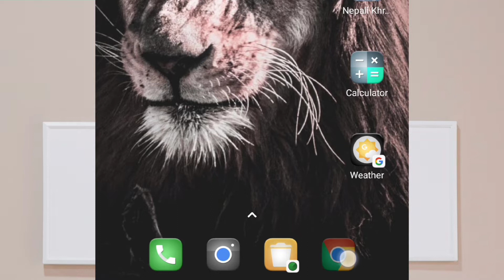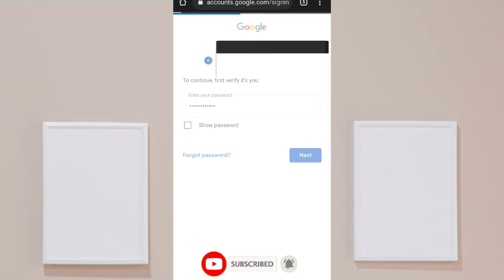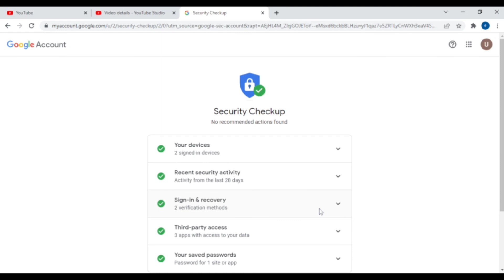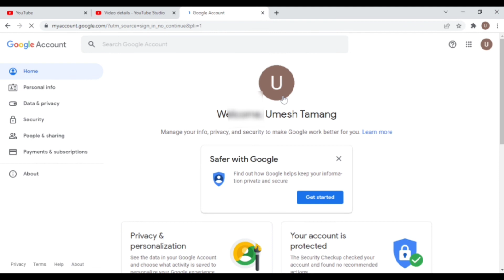How To Change Gmail Password | Gmail ka password change kaise kare | 2022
Learn How to Change Password on Gmail Account on Android and Computer. Gmail Ka Password Kaise Change Kare. In this video you will be able to change your Gmail password in your Gmail account on your phone and on your computer.
I will coming up with more videos in technical related issues. Support me. Thank u.